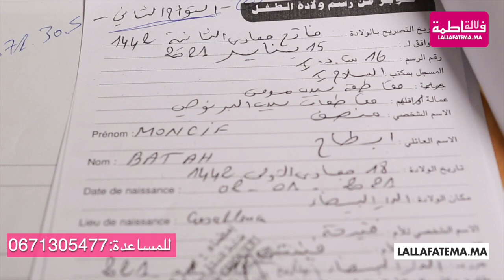قصة مؤثرة لأب عاطل عن العمل رزق بثلاث توائم "باقي ماخلصت السبيطار وكنطلب من المحسنين يعاونوني"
MFM Sport